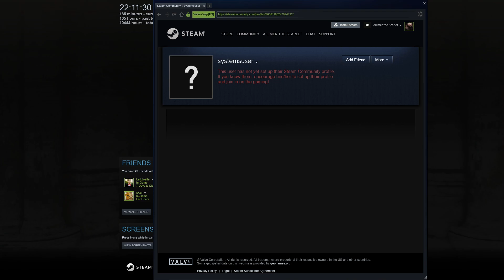vs Nameless 02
Nameless. Drop Souls:- (10%). Level:?. Required Souls:?+.